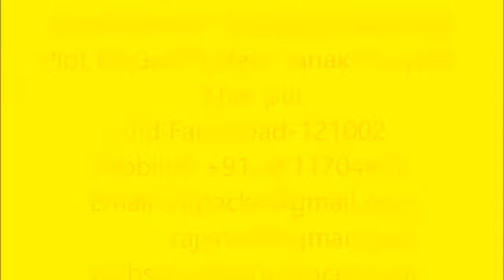Collar Type Four Head Weigh Filler Pouch Packaging Machine